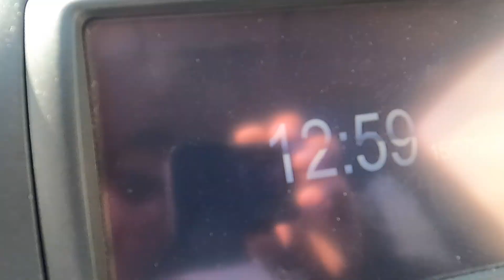RIO PARANÁ E A SECA QUE CASTIGA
Pousada do Leão wats 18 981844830 Falar com Elvio.
MAIS UMA PESCARIA TOP.
VALEU POR ASSISTIREM.
PESCARIAS  PELO BRASIL.
Fala galera, essa semana fui até Primavera - Rosana - SP na pousada do Leão. O rio paraná está secando, da dó de ver, embora continua lindo como sempre. Acompanhe ai nossa aventura.

pescaria fishing pantanalfishing pescar riobaia rioivinhema rioanhnadui riosamambaia riogrande riotiete fishing visvang peshkimi Angeln ማጥመድ صيد السمك 钓鱼 釣魚 어업 eoeob ribarstvo fiskeri pêche memancing 釣り tsuri pesca veiði vissen fiske Wędkarstwo pescuit ловит рыбу lovit rybu ribolov fiske rybolov Balık tutma rybolovlya đánh bắt cá